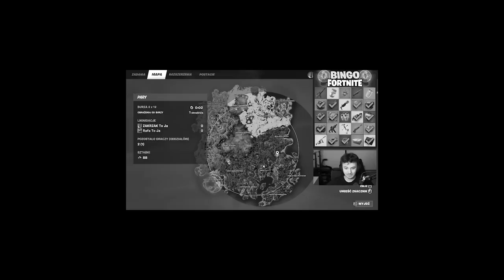MUSIMY ZNALEŹĆ WSZYSTKIE PRZEDMIOTY Z KARTNI BINGO w Fortnite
💎Użyj kodu EWELA w sklepie!